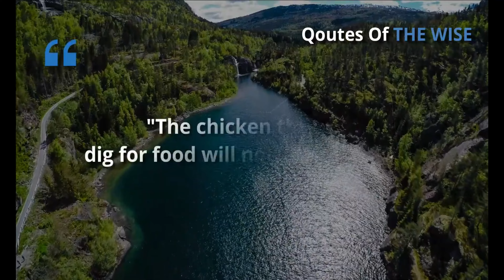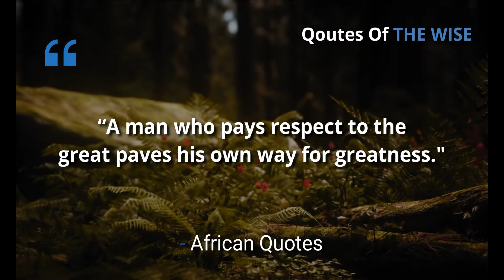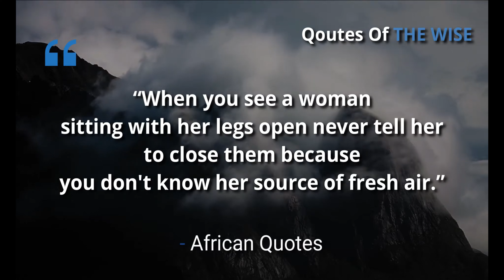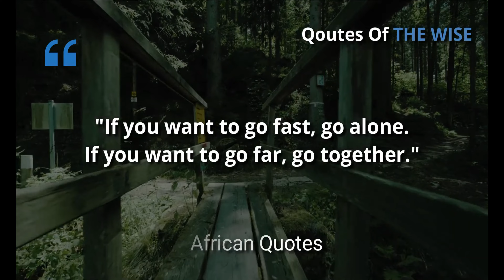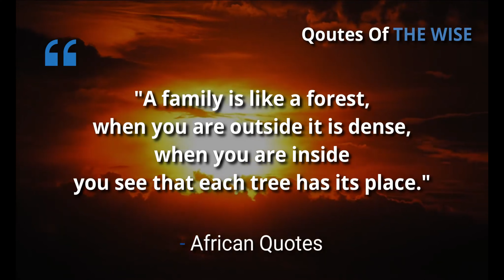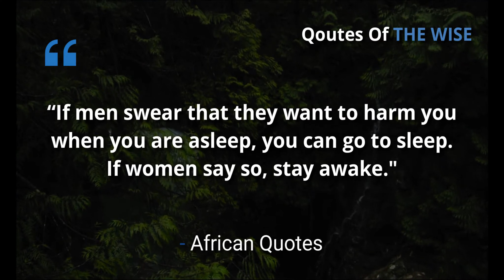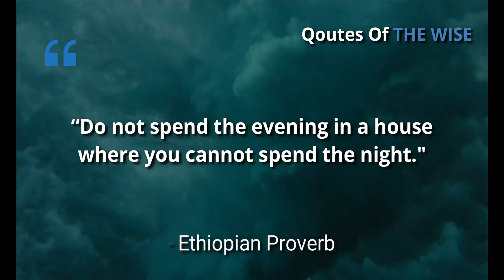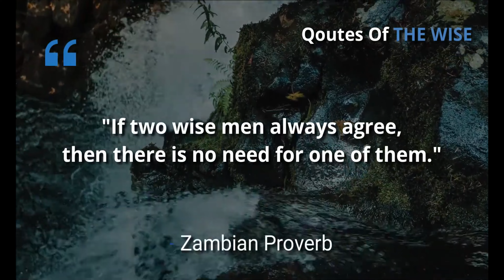TOP AFRICAN QUOTES ON SEXUAL INTIMACY, LIFE, LOVE, MARRIAGE | Best African Proverbs And Wise Sayings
Hello everyone. Welcome to QotW.

★☆★ I hope you guys enjoy this video and find it helpful.